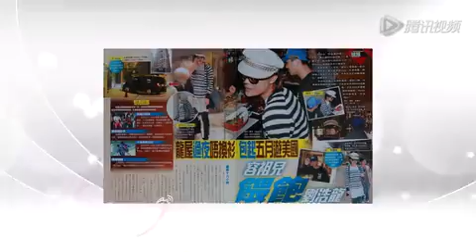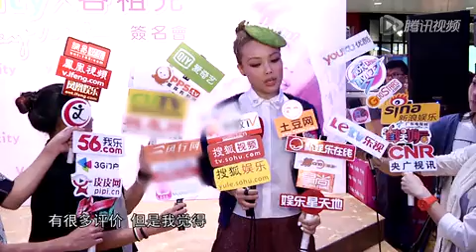容祖儿不舍美国二人世界 欲学王菲婚后财政独立